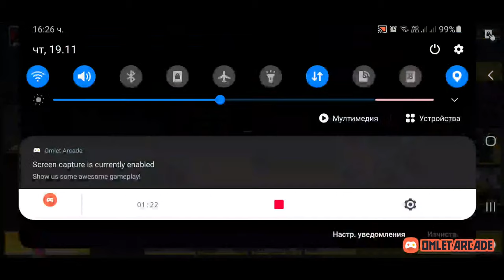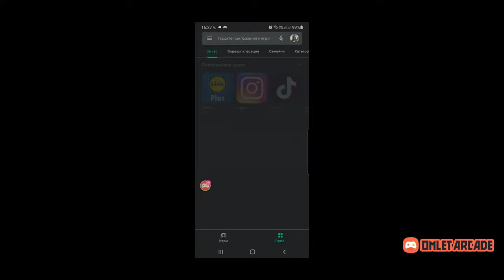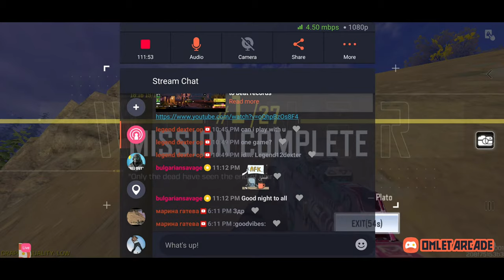CODM solo FPP aggressive gameplay . Let's try to beat records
new day , new luck let's try to make some high kills games